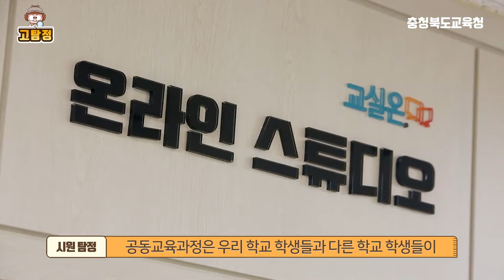[고탐정] 3편. 중학생 학부모를 위한 고교학점제 이해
'고'교학점제를 낱낱이 '탐'구하여 '정'리해드리는 고탐정!

'고탐정'은 고교학점제에 대한 이해를 돕기 위한 콘텐츠로
토크쇼 형식이라 누구나 편하게 들으실 수 있으며,
3편은 '중학생 학부모를 위한 고교학점제' 소개영상입니다.

01:39​ 중학생들은 고교학점제를 어떻게 준비해야 할까요?
02:51​ 중/고등학교 교육과정의 다른 점은 무엇인가요?
03:41​ 고등학교 과목 선택은 어떻게 하나요?
04:58​ 모든 과목을 학교에서 개설할 수 없을 때는 어떻게 하죠?
06:17 중학생인 아이에게 어떤 도움을 주어야 할까요?